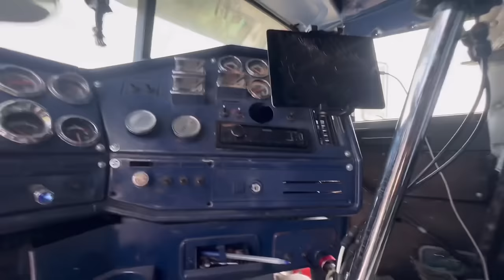Shopping For MATS ➕ Back To Work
Truck Referral Number: 433636

110 S Main St
United States

LoneStarTexasRanger

💪 B-Lean Fitness: Road Warrior Wellness

📓Laura’s Journals: